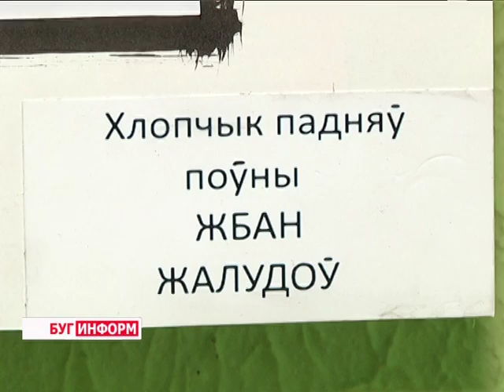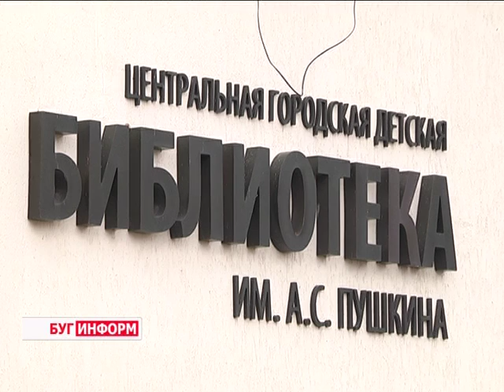2015-12-10 г. Брест. Выставка Павла Сидоровича. Телекомпания Буг-ТВ.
Видели ли вы когда-нибудь, как можно представить обычный алфавит в форме развлекательных и в то же время познавательных рисунков? Нет? Тогда вам самое время посетить художественную выставку Павла Сидоровича. Плакатная графика мастера будет в каком-то смысле приятной неожиданностью для родителей и хорошим увлечением для детей.